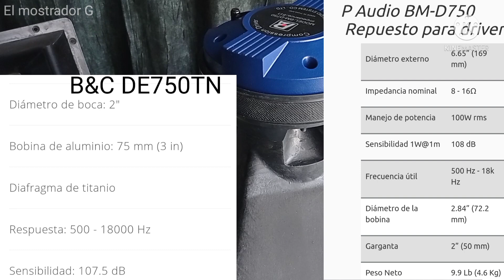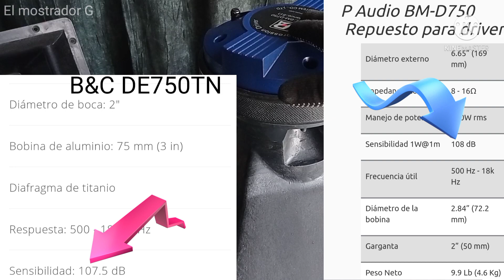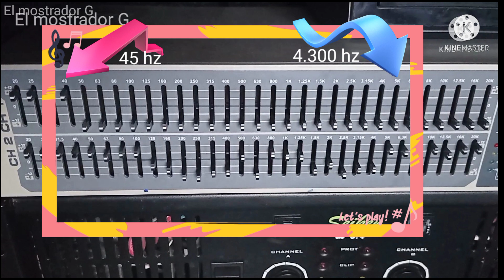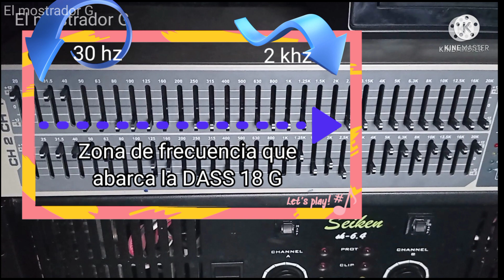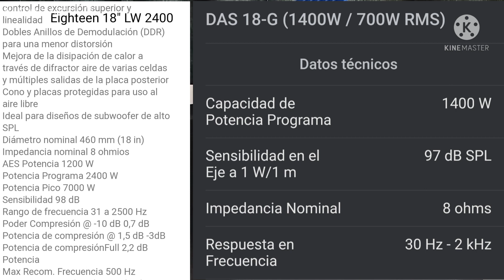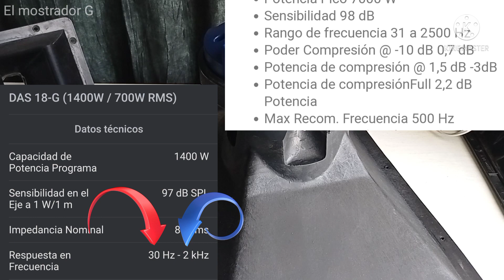Conoce éstos datos antes de comprar tus bocinas, drivers, balas y twiters